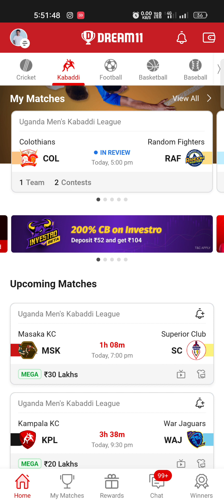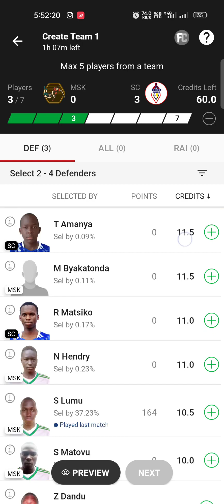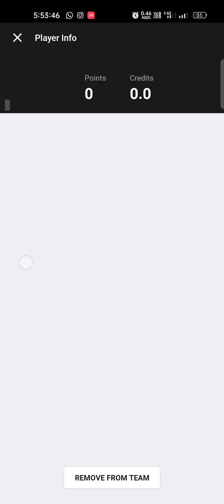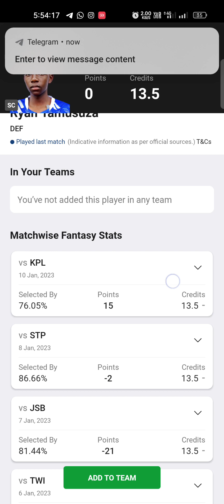MSK VS SC | MSK VS SC DREAM11 TEAM PREDICTION | UGANDA MEN'S KABADDI LEAGUE DREAM11 GL SL TEAM STATS